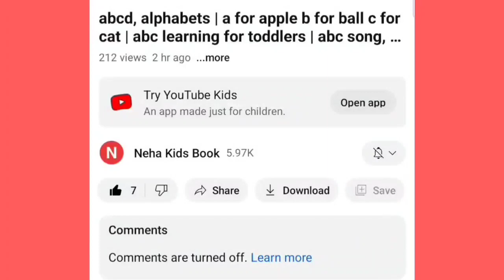Learn New Shapes drawing,Colors for kids|Toddler Learning videos,2d shapessong,preschool learning,96